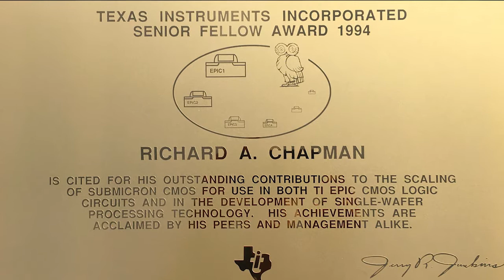Richard A. Chapman ’54, ’55, ’57 | 2017 Distinguished Alumni Award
Richard A. Chapman, a celebrated innovator in technology research and development and Rice University Athletic Hall of Fame inductee, received his bachelor’s, master’s and doctorate in physics from Rice University. An active student as well as a talented athlete, he was selected as the All Southwest Conference defensive guard in 1952 and the All Southwest Conference tackle in 1953. In 1954, Chapman was selected as one of the MVPs of the Cotton Bowl and was a first round draft choice for the Detroit Lions, but he turned down a football career to pursue postgraduate degrees at Rice.

After earning his doctorate, Chapman accepted a position at General Electric. He spent two years developing commercial nuclear reactor cores until receiving an offer to join the Central Research Laboratories of Texas Instruments in Dallas. At Texas Instruments, he began his work with transistors for silicon integrated circuits. These transistors were crucial for the advancement of devices that have helped to define the modern world, such as digital wristwatches, calculators, computers and cellular phones. Chapman retired after achieving the rank of senior fellow, and later accepted a position as a research scientist at the University of Texas at Dallas, where he still works today.

Chapman has served the university as a member of the Rice Alumni Association Executive Board and was elected as an alumni governor advisor and a trustee advisor for the Board of Trustees. His and his wife Barbara’s ’54 generous support helped to create the Chapman Lecture Series, which brings visiting scientists in nanotechnology to the Rice campus.